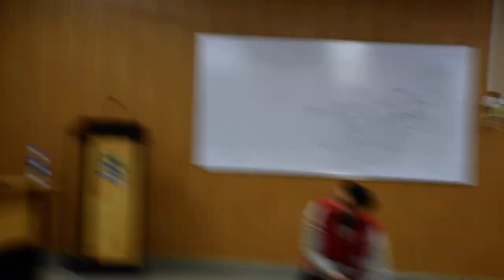Self Defence Couse for MAle & Female